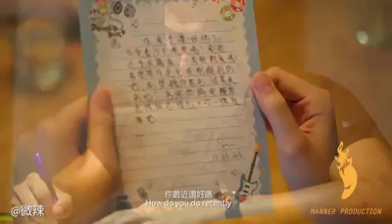2017年3月19日